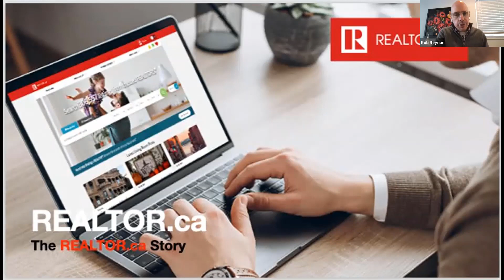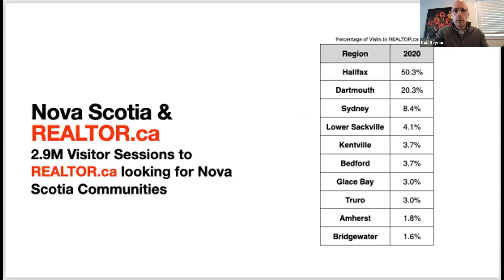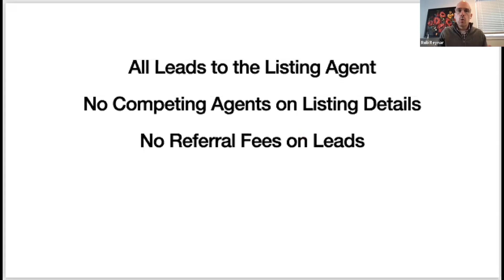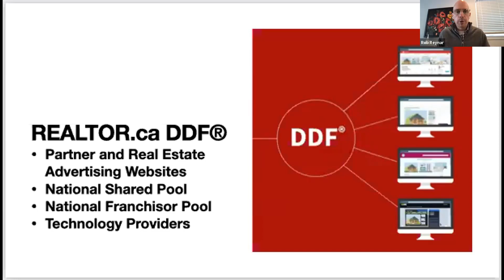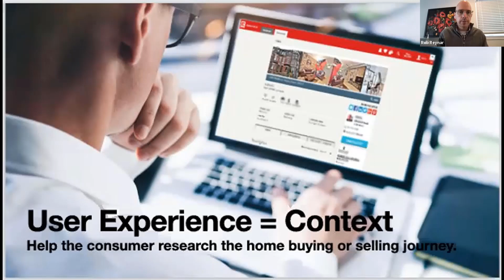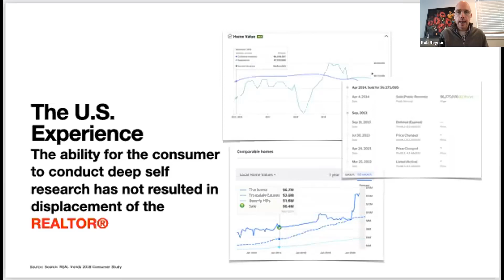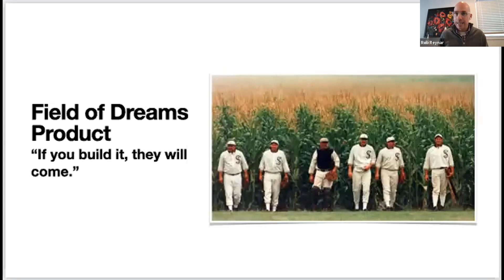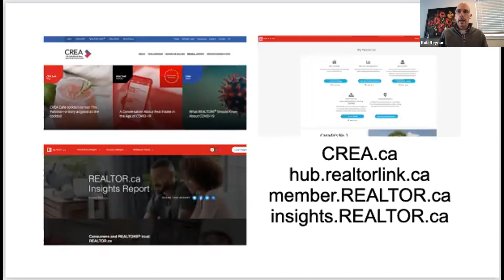REALTOR.CA Session NSAR Day 2021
Learn more about REALTOR.ca and how to make this work for you!
Understand the importance and benefits of having an updated profile, what’s in store for the site, where folks who are looking at NS properties on REALTOR.ca are from, and new features coming soon.